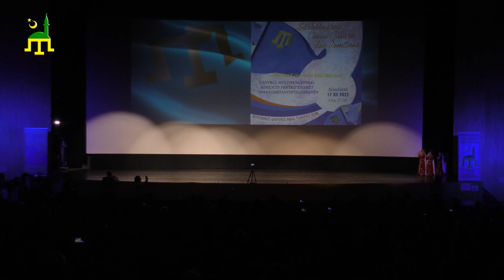Ansamblul "Kĭşkene Qarasu" Medgidia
Ansamblul "Kĭşkene Qarasu" Medgidia în cadrul spectacolului organizat cu prilejul Sărbătorii Etniei Tătare din România. 2022